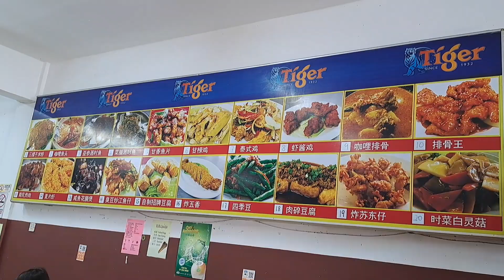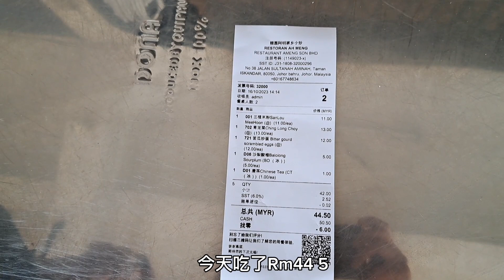龙园阿明家乡小炒#三樓米粉#青龍菜#苦瓜炒蛋#沙梨冰#老字號#必食推薦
🇭🇰🇲🇾龙园阿明家乡小炒

Location :38, Jalan Sultanah Aminah, Taman Iskandar, 80050 Johor Bahru, Johor